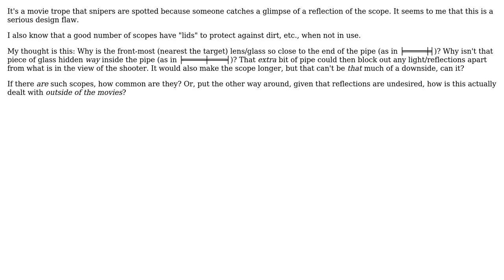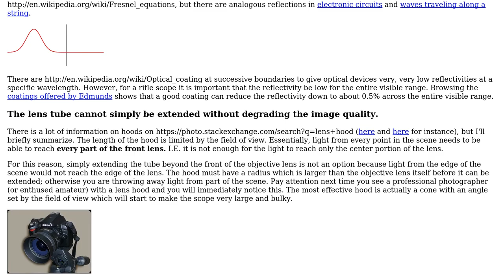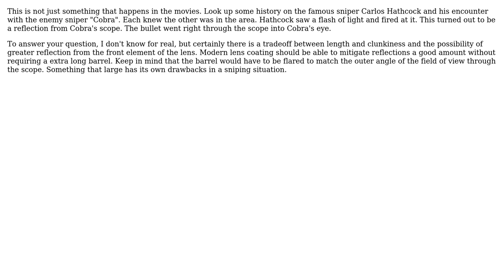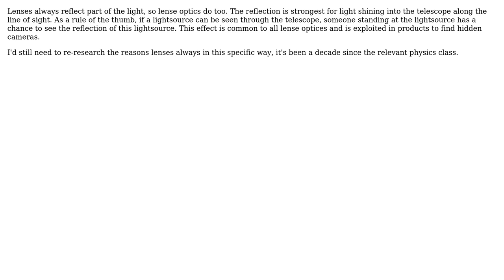Engineering: Must rifle scopes have revealing reflections? (4 Solutions!!)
Engineering: Must rifle scopes have revealing reflections?

With thanks & praise to God, and with thanks to the many people who have made this project possible! | Content (except music & images) licensed under CC BY-SA | Music | Images & others | With thanks to user Olin Lathrop user mart user KlaymenDK user initram user Chris Mueller user Air and the Stack Exchange Network Trademarks are property of their respective owners. You are responsible for your own actions.